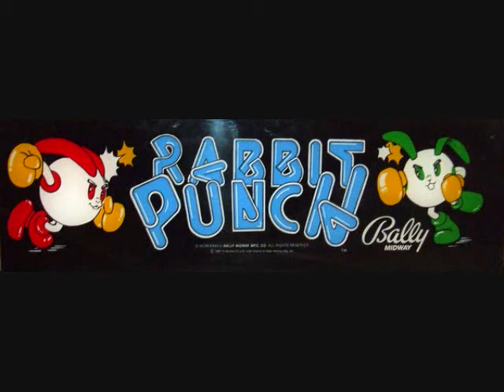Rabbit Punch, 1987 V-System/Bally/Midway/Sente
Cute vertically scrolling shooter with robot rabbits as the protagonists (Player 1= Rabio, Player 2= Lepus; both robot rabbits).  Your robot rabbit is equipped with a laser as the primary weapon, but if you are close to an enemy and press the fire button you will PUNCH them!  This attack is a good deal stronger and can be used against boss enemies.  You have another attack-- missiles!  You can stock up on these by destroying cans with carrot symbols on them-- they will either release missiles, homing missiles (which give you a ribbon for your hare-- er, hair and can sometimes be shot off by the enemy; go back and pick it up!), carrots (which replenish your life bar that only consists of 3 units), and a bear/raccoon icon that gives you limited invincibility.  Your rabbit can't be killed by hitting your head on the ceiling or touching the ground, water, or lava (!)-- the latter makes you walk on the ground.  Your missile stock is limited and you'll see a meter for them under your life bar.  One thing I dislike about this game is that you only have 2 lives (though at various point values you can get another), instead of the usual 3 for shmups.. and another thing I hate is that certain enemies can kill you with one shot!  These are lasers and bombs, generally (the latter REALLY pissed me off since its shrapnel is hard to avoid).  After a boss fight you will be able to collect some bonus points by catching falling carrots (worth 1,000 apiece) but this sequence ends when a carrot hits the ground.  Upon completion of 12 (!) stages-- some of which are thankfully just boss fights-- you will have to play the EXPERT mode the second time through (and you can play it the first time around if you like; the enemies are harder to avoid, shoot more and later enemies in the easier setting may make an appearance earlier in this mode).  Once you finish the 2nd playthrough the game will end.  Continues are unlimited as long as you have quarters and you pick up right where you left off.  Cute game, and certainly decent enough for 1987.  Rabio and Lepus make appearances in the Aero Fighters series (also by Video System)!